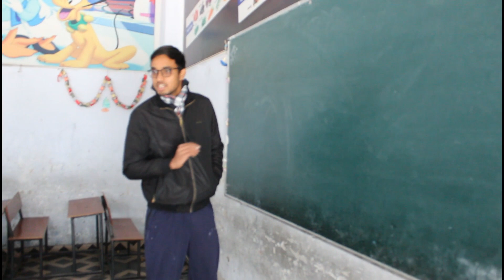THE UNTOLD STORY OF A CRICKETER | Episode 1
Hello Friends,
In this video I am going to tell you the journey of a cricketer from zero to hero  so stay tune with this series you will surely enjoy this the things which we try to show in this series you can narrate that with your life too most of the cricketer go through this so sit back and enjoy this cricket journey and please comment your best part of the story and if you love this then please